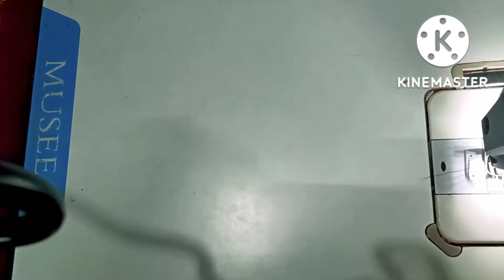how to stitch lining blouse easy method. சுலபமான முறையில் லைனிங் பிளவுஸ் தைப்பது எப்படி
cloth fashion